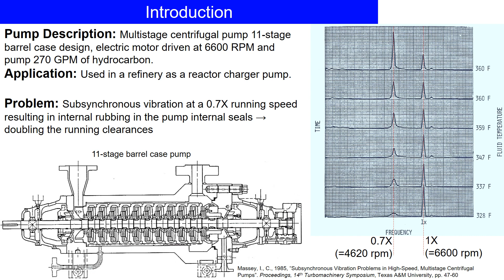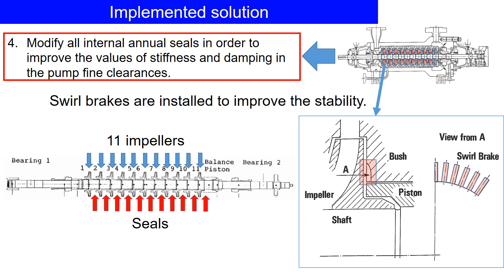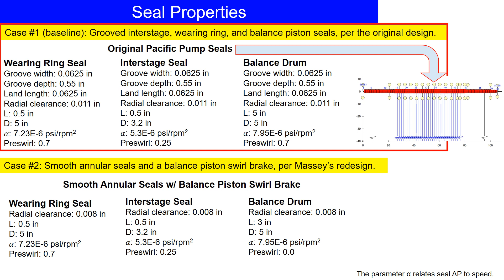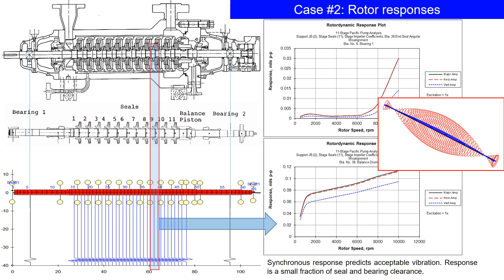Part 20 - Swirl Brake in rotating machines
About the presenter:
• Recipient of the ASME Burt L. Newkirk Award.
• Recipient of the ASME Turbo Expo Best Paper Award (Structures and Dynamics Committee).
• Recipient of the Best Paper Award from International Rotor Dynamics Conference - IFToMM.
• Recipient of the ASME IGTI Young Engineer Award.
• Ph.D.